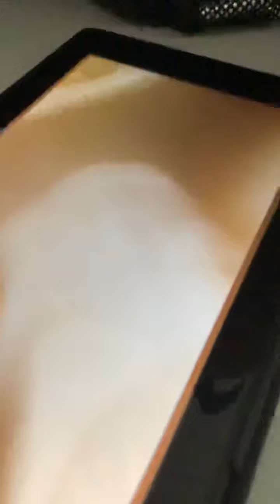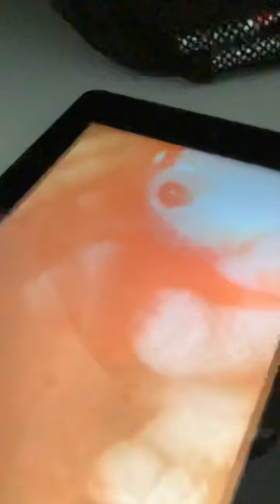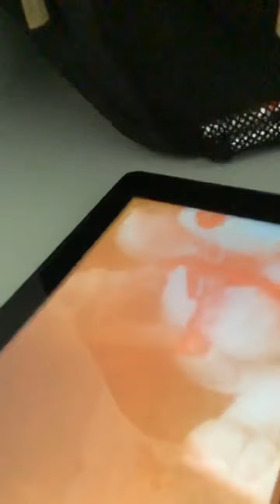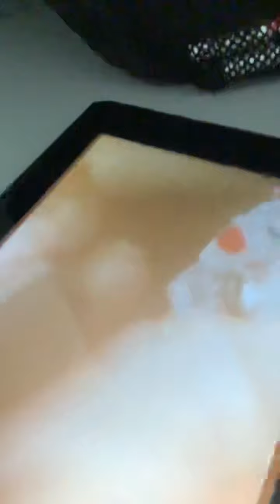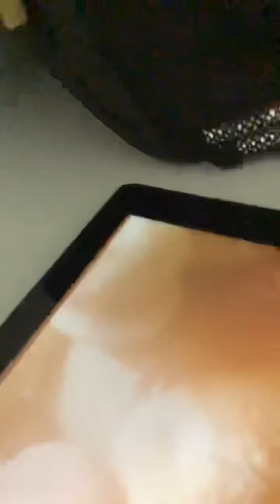May 14, 2021